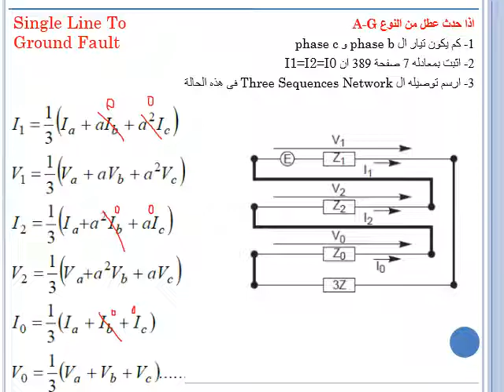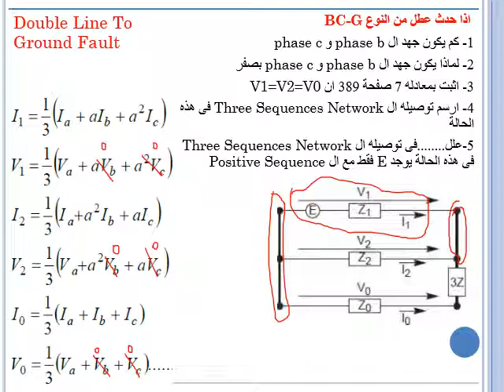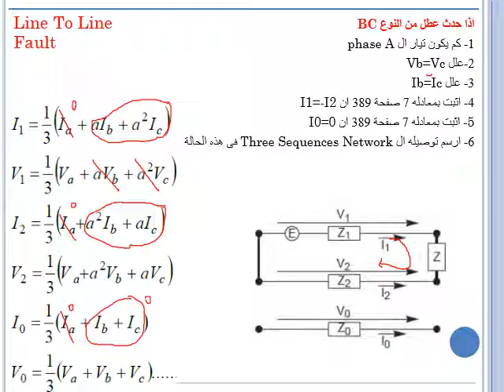حساب قيمة التيارات عند حدوث unsymmetrical faults